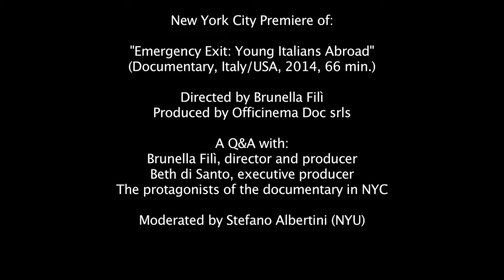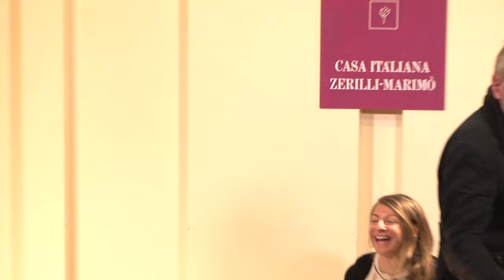"Emergency Exit" presented at New York University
New York City Premiere of:

Emergency Exit: Young Italians Abroad
(Documentary, Italy/USA, 2014, 66 min.)

Directed by Brunella Filì
Produced by Officinema Doc srls

Emergency Exit is a documentary about Italy and the consequences that the last 20 years of politics have had on the young generation: in fact, thousands of young Italians leave their country every year; more then 70% of them are college graduates or professionally trained. Almost forced to leave Italy due to high unemployment rate (over 46% of young population) and very precarious job conditions, in spite of their studies and merits, they choose to move, living in a deep contrast between the desire to keep better opportunities in a global scenario and the strong attachment to their homeland’s roots and traditions. Emergency Exit is the first, multi-awarded documentary narrating their stories of “ordinary separation” directly on place.

A Q&A with:
Brunella Filì, director and producer
Beth di Santo, executive producer
The protagonists of the documentary in NYC

Moderated by Stefano Albertini (NYU)